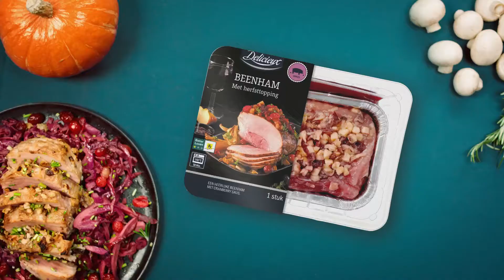Het is herfstfeest bij Lidl, met meer dan 250 luxe producten!